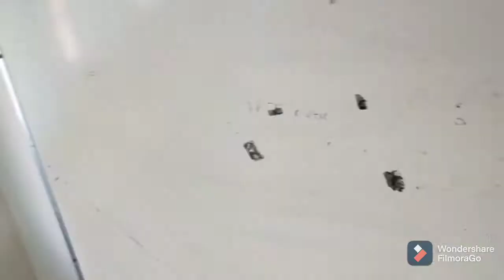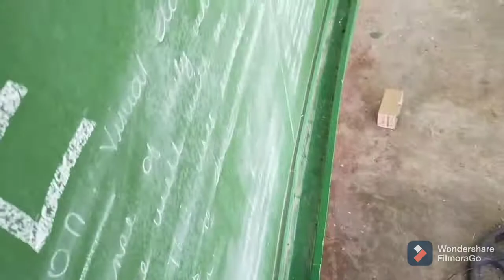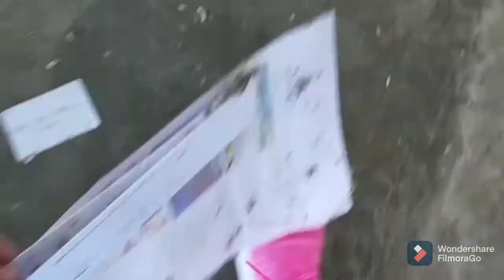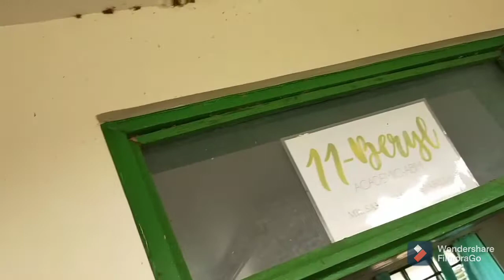Buhay Guro | Classroom Cleaning + Repentance Topic